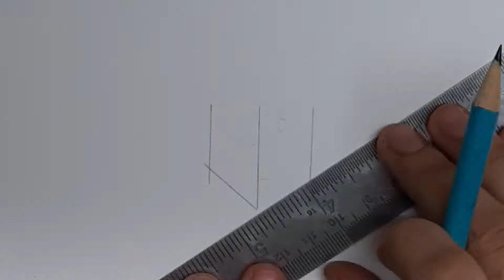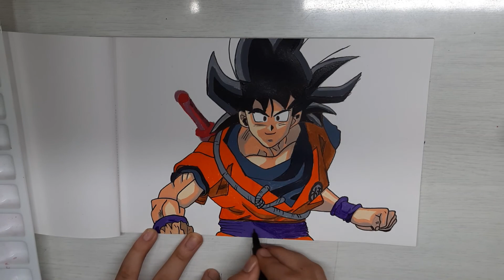GOKU Painting Timelapse | Acrylic Painting | Dragon Ball Z | Draw Corn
GOKU Painting Timelapse | Acrylic Painting | Dragon Ball Z | Acrylic Painting for Beginners

In this video I have made painting of GOKU hope you liked it.

If you found the video interesting then don't forget to LIKE the video, SHARE it to your friends and family, COMMENT down your thoughts and if interested in future content then SUBSCRIBE the channel.